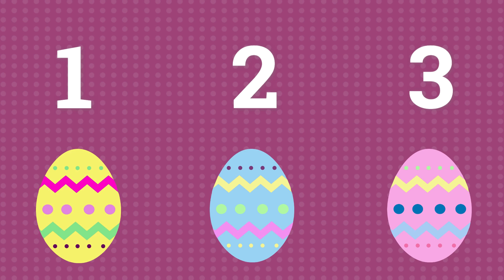COELHINHO DA PÁSCOA | MÚSICA INFANTIL